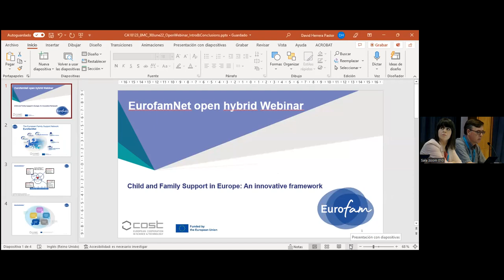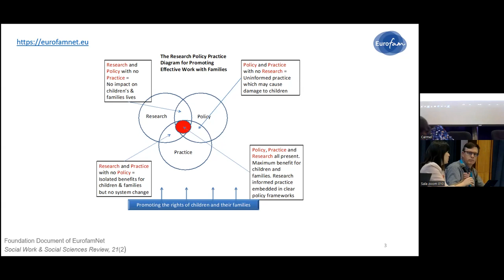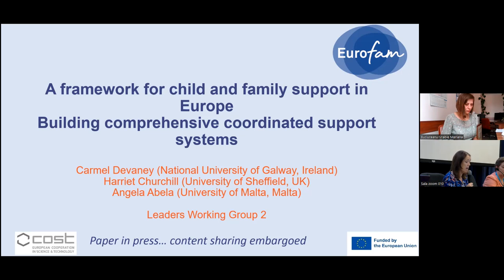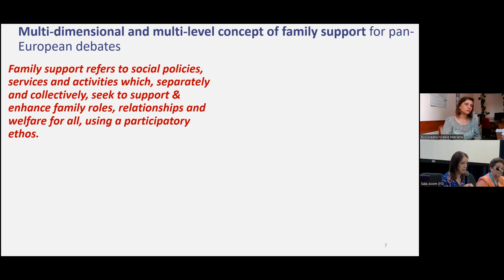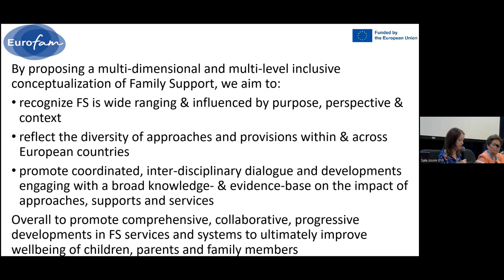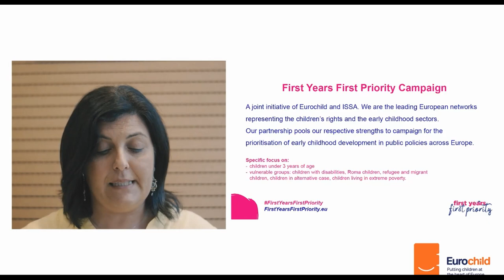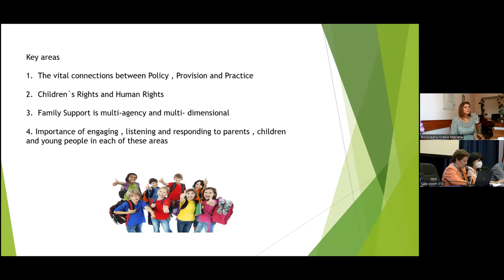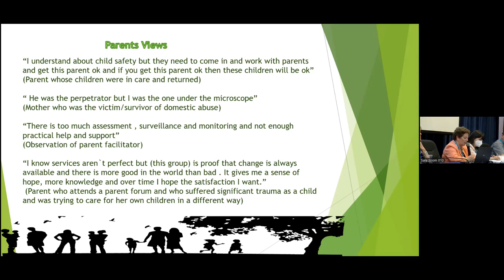WG2 exchange webinar. Child and Family Support in Europe: An innovative framework”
EurofamNet WG2 exchange webinar "Child and Family Support in Europe: An innovative framework”